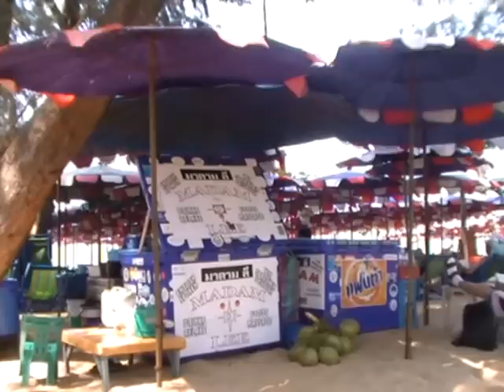Dongtan Beach_2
6 Février 2010. Seconde et dernière partie de Dongtan Beach / JOMTIEN.  Ici, vous disposez de 46 concessions de plages avec des chaises longues. A votre disposition quelques plages publiques.
Dongtan Beach est en zone piétonne de 10 heures à 17 heures, ce qui offre une certaine tranquillité.